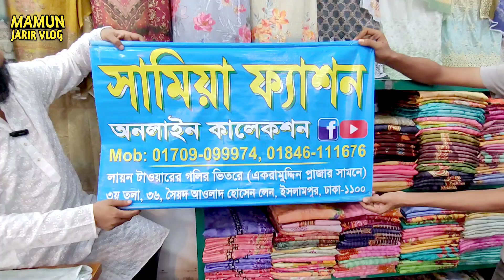কম দামে নতুন নতুন থ্রিপিসের কালেকশন দেশি ও বিদেশি থ্রিপিস পাবেন এখানে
কম দামে নতুন থ্রিপিসের কালেকশন
ঠিকানা: সামিয়া ফ্যাশন, ৩৬, ৩য় তলা, সৈয়দ আওলাদ হোসেন লেন, ইসলামপুর, ঢাকা।